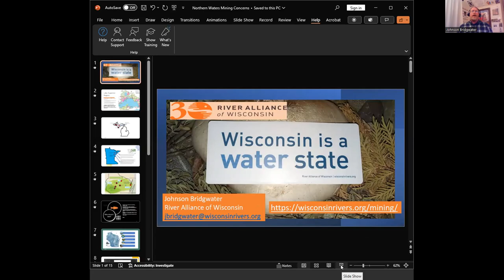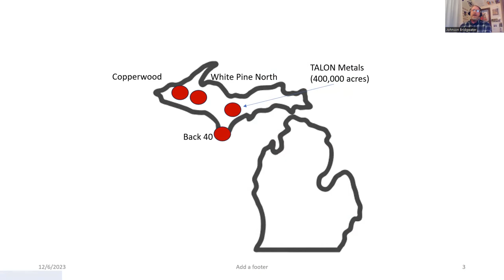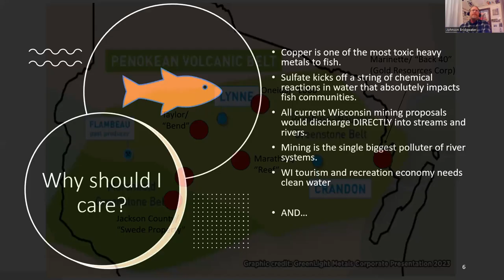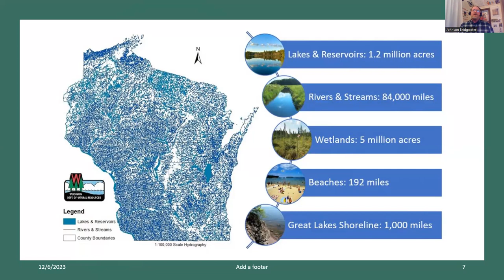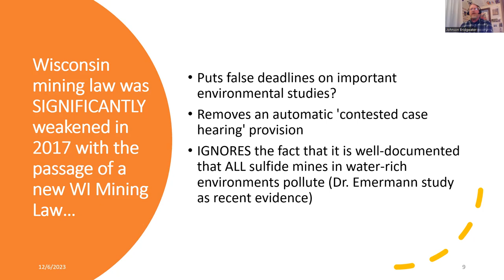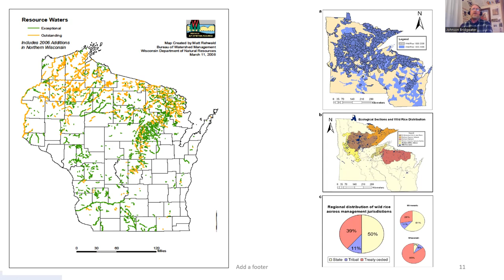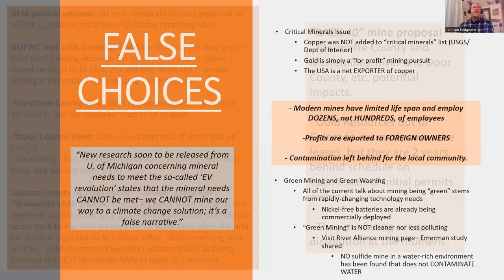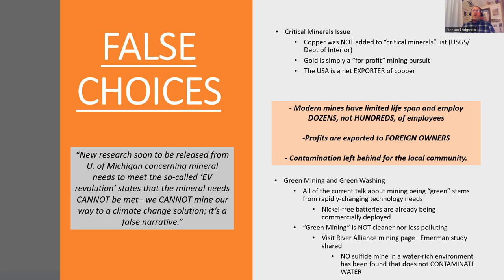WITU Talking Trout (ep. 30) - Mining in Wisconsin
We're joined by Johnson Bridgwater from the River Alliance of Wisconsin to discuss the latest on mining in Wisconsin and how it could impact our water resources.